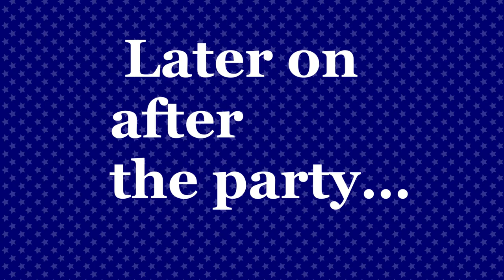The Elephant and the Peanut 🥜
When a peanut gets an elephant for his birthday, things get crazy! The adorable little elephant starts to get hungry and everybody is worried that it is going to eat him!